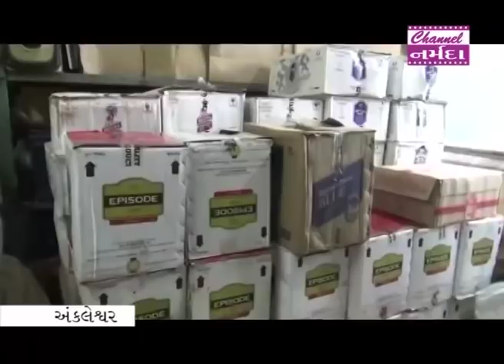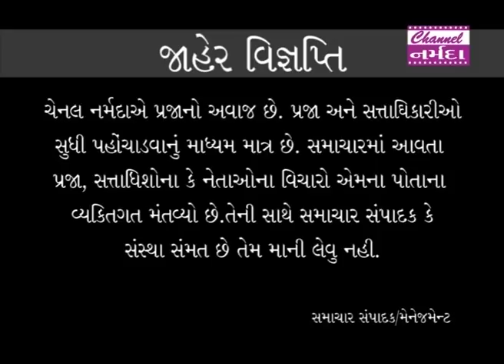channel narmada news date 10 09.2019